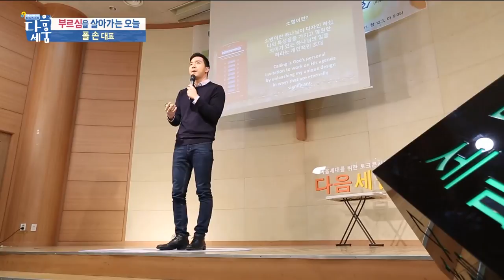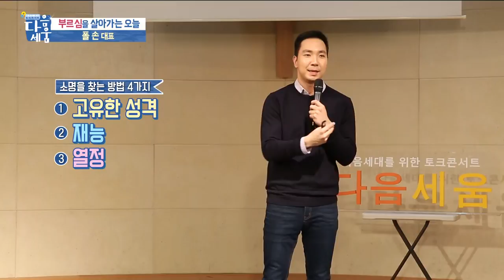폴 손 대표 특강 '부르심을 살아가는 오늘'｜다음세움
토크콘서트 다음세움 폴 손 대표 (QARA) 특강
'부르심을 살아가는 오늘'

 # 청년의 시간에 어떻게 하면 하나님이 주신 소명을 발견하고
 뜻대로 나아갈 수 있을까?

미국 이민 1.5세대로 미국의 대기업 '보잉'에 들어갔지만
 공허함과 실망감을 느끼고 하나님의 소명을 좇아 지금에 이른
[청년의 시간]의 저자 폴손 대표를 만나보세요!